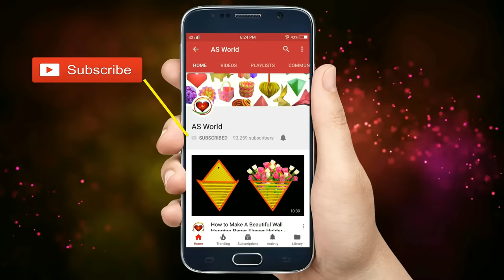How to make Beautiful lavender paper flowers | Very Easy DIY Crafts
Sometimes paper flowers are better than real ones because they last longer and do not need maintenance. They are also great decorations for house parties. Their colors are more solid and brighter so people are sure to notice them. The best part about paper flowers is that they are both inexpensive and easy to make. You can use craft paper or make customized ones for more unique colors. It’s very easy to do, so have fun!

505 Activities for Kids

Materials
* 9 cm × 29 cm paper sheet
* 8 cm × 29 cm paper sheet
* 8 cm × 7 cm paper sheet
* Scissors
* Ruler and Pencil
* Glue